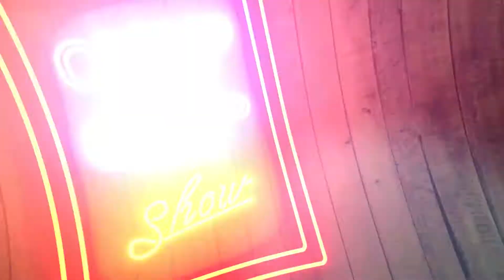Chop Chopo Show - 15